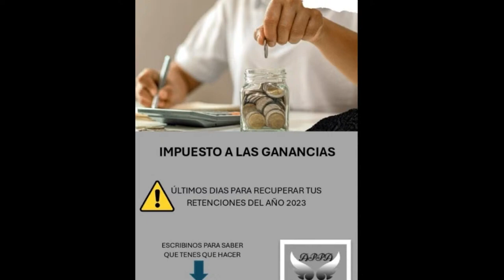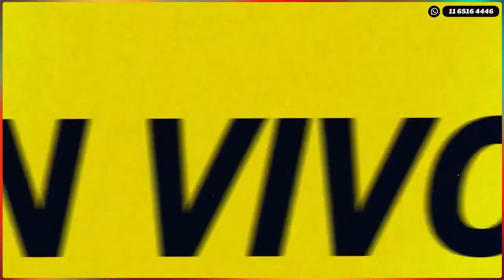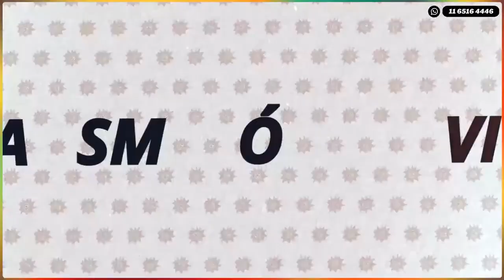NO ES LO QUE PARECE en Caput 21-10-24 💥